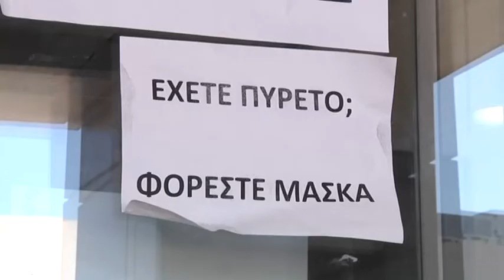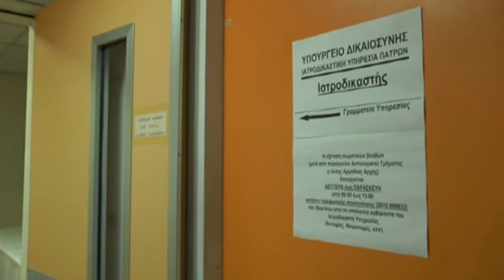0,7 REP AKINOSOGLOU KATASTASH NOSOKOMEIA